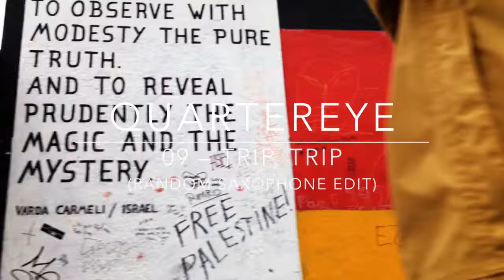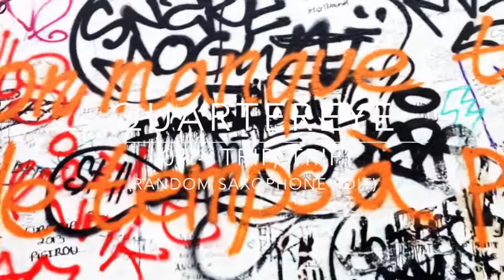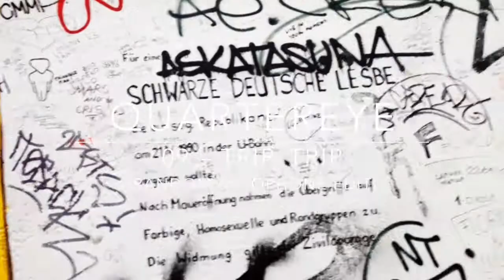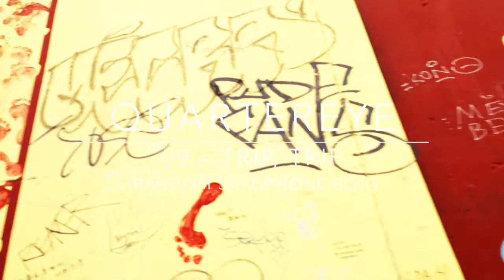Quartereye – Trip, Trip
I Am Chaos – Track 09